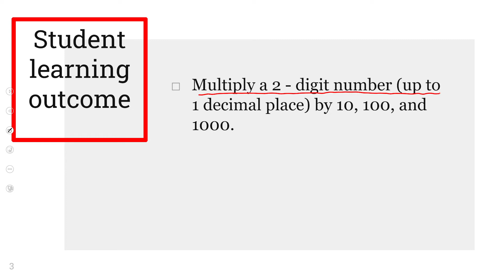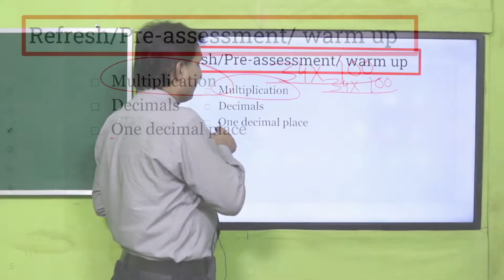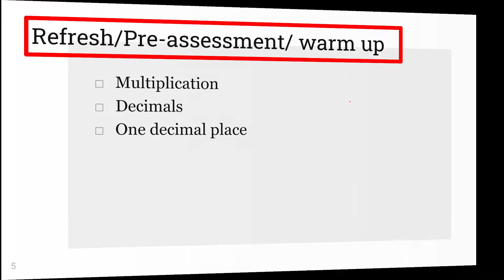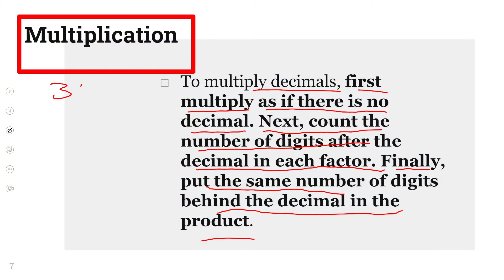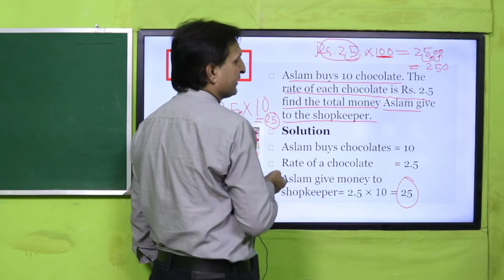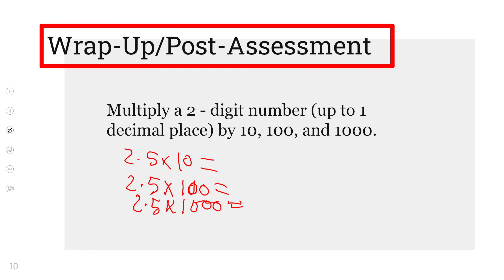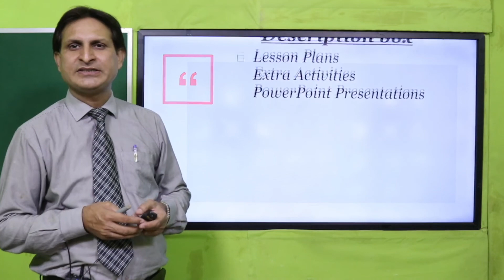Maths Grade 4 Unit 4 Lecture 11 || SNC 2020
Multiply a 2 - digit number (up to 1 decimal place) by 10, 100, and 1000.

1. PowerPoint Presentation

2. Lesson Plan

3. Worksheet/Activity